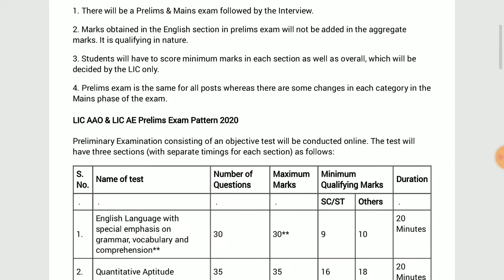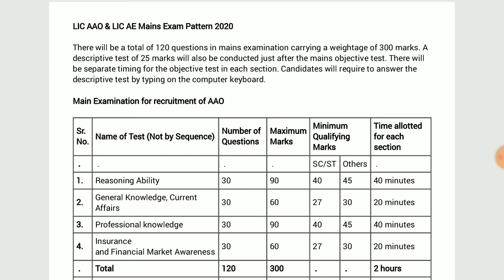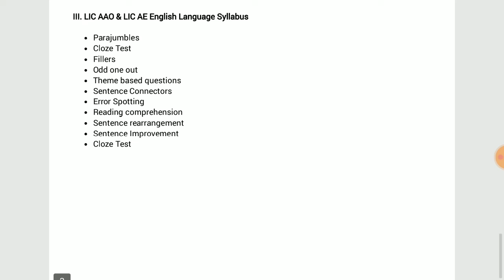LIC AAO/AE Syllabus & Exam Pattern 2020 | Syllabus of LIC AAO & LIC AE Prelims 2020 Exa |Yes Academy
LIC AAO/AE Syllabus & Exam Pattern 2020

To start the preparation of LIC exam, you need to know LIC AAO syllabus 2020 along with the exam pattern. It is the foremost requirement of the exam preparation for any banking or insurance exam. Thus, we will be discussing the category wise exam pattern & syllabus of each subject for LIC AE & AAO 2020.

like the previous year, the selection will be a three-tier process. There will be a Prelims and mains exam, followed by the interview.

Highlights of the LIC AAO & LIC AE 2020 Exam Pattern

1. There will be a Prelims & Mains exam followed by the Interview.

2. Marks obtained in the English section in prelims exam will not be added in the aggregate marks. It is qualifying in nature.

3. Students will have to score minimum marks in each section as well as overall, which will be decided by the LIC only.

4. Prelims exam is the same for all posts whereas there are some changes in each category in the Mains phase of the exam.

LIC AAO & LIC AE Syllabus 2020

Detailed Syllabus of LIC AAO & LIC AE Prelims 2020 Exam

I. LIC AAO & LIC AE Reasoning Ability Syllabus

Puzzles & Seating Arrangement

Inequality

Syllogism

Input-Output

Coding-Decoding

Verbal Reasoning

Analogy

Data Sufficiency

Blood Relations

Direction Sense

Ranking

II. LIC AAO & LIC AE Quantitative Aptitude Syllabus

Simplification

Approximation

Average

Mixture and allegation

Mathematical Inequality

Data Sufficiency

Number Series

Data interpretation

III. LIC AAO & LIC AE English Language Syllabus

Parajumbles

Cloze Test

Fillers

Theme based questions

Sentence Connectors

Error Spotting

Reading comprehension

Sentence rearrangement

Sentence Improvement

Cloze Test